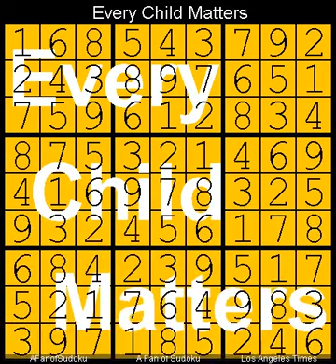How to Solve Los Angeles Times Sudoku Expert November 9, 2023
Description

- Cheers

سودوكو
ซูโดกุ
数独
스도쿠
судоку
सुडोकू
സുഡോകു
סודאָקו
ਸੁਡੋਕੁ
சுடோகு